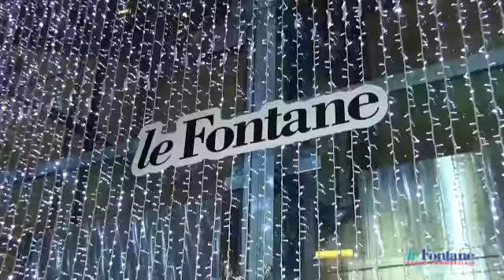SFILATA AUTUNNO/INVERNO 2013-2014 PARCO COMMERCIALE "LE FONTANE"